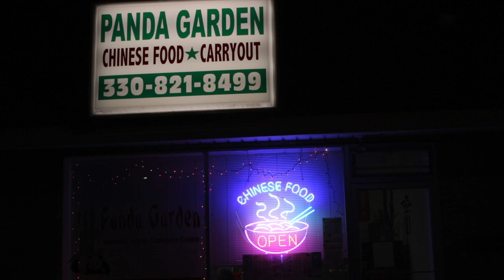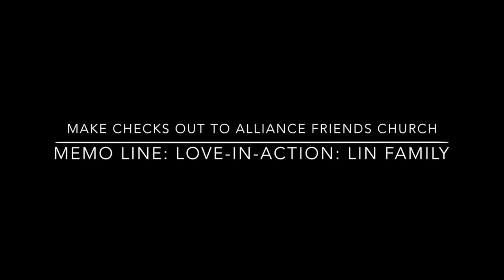The Lin Family Story